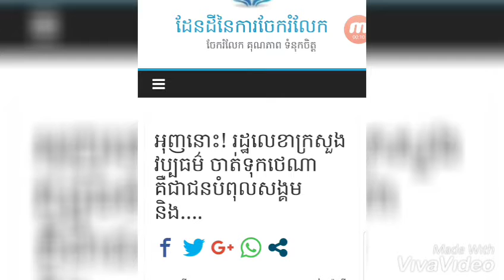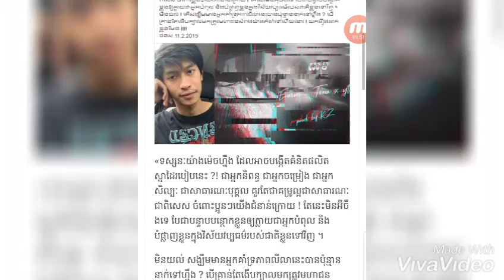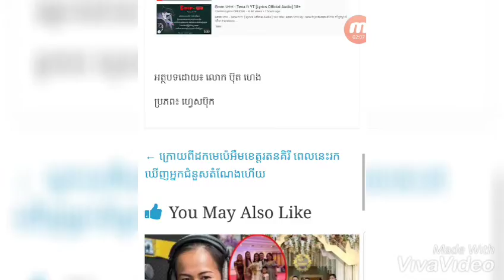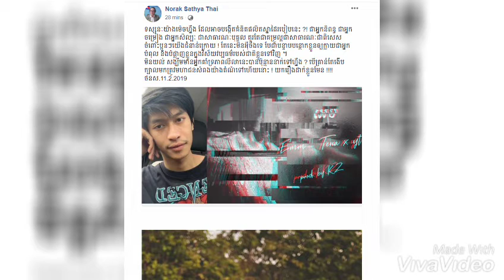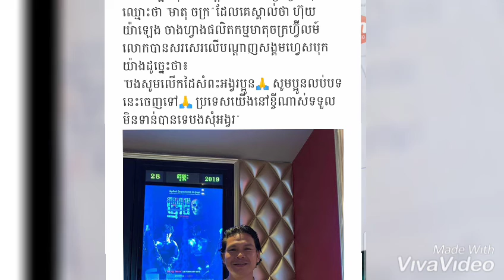អេម! បទចម្រៀងមួយនេះធ្វើឲ្យរដ្ឋលេខាក្រសួងវប្បធម៌ថា ថេណា ជាជនបំពុលសង្គម...